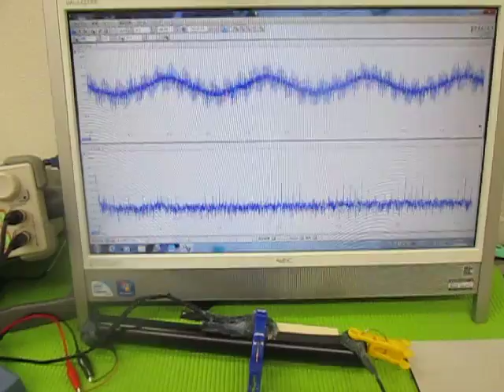超音波（発振制御）プローブ （超音波システム研究所 ultrasonic-labo）